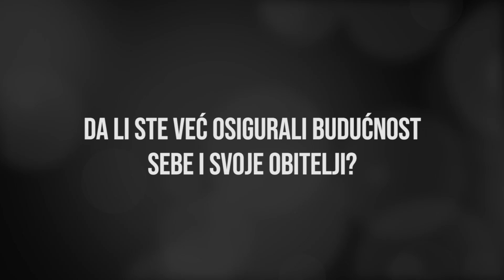Kako razviti veliki biznis: Osigurajte bolju budućnost sebe i svoje obitelji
Nova epizoda, novi savjeti koji će vam pomoći da razvijete vaš biznis do zavidnog nivoa.

Ovaj put Smiljan Mori vam odaje velike tajne koje će pospješiti kako vaš život, tako i život vaših bližnjih.

Za još veću motivaciju i savjete koji će od vas napraviti ekstremne milionere, obavezno posjetite Smiljanov seminar u Sarajevu koji će se održati 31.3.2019. godine.